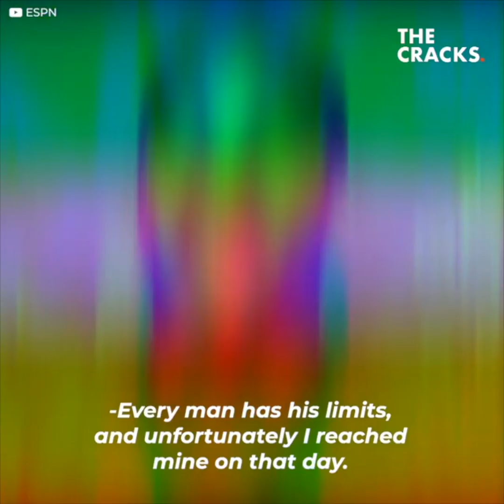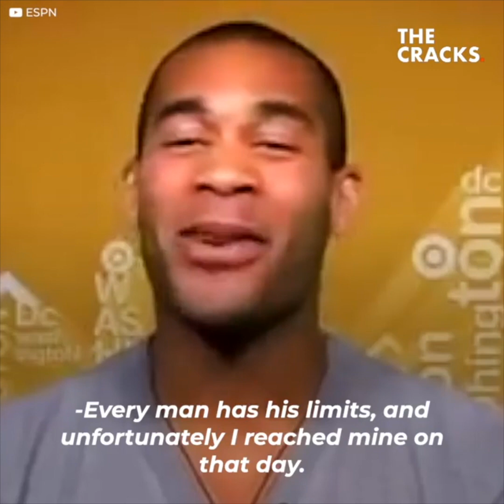Teammate broke Zlatan’s ribs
One of his teammates couldn't put up with Zlatan anymore and sent him to the hospital with a broken rib. Playing for AC Milan, Zlatan Ibrahimovic has become known for his mean jokes and arrogant attitude in the dressing room. But one of his teammates could no longer stand the Swedish player, and he responded to him with a brutal attack that sent Zlatan to the hospital.